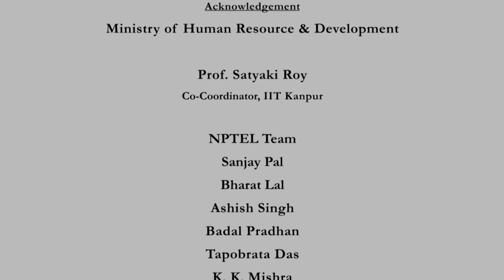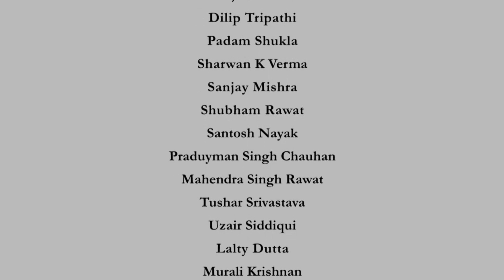Introduction - Arithmetic Circuit Complexity - Prof. Nitin Saxena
Course Intro - Arithmetic Circuit Complexity - Prof. Nitin Saxena, Department of Computer Science and Engineering, IIT Kanpur